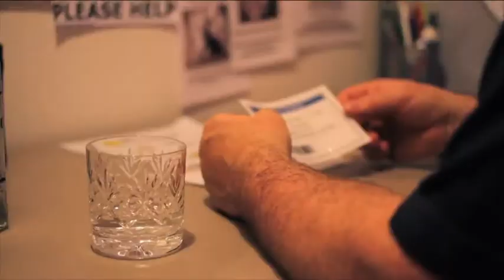Sophie Smith Final Film